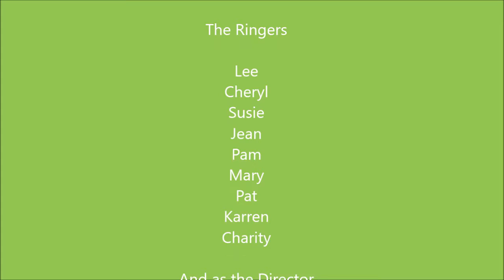Bells Angels Summer 2016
Bells Angels Summer Concert 2016